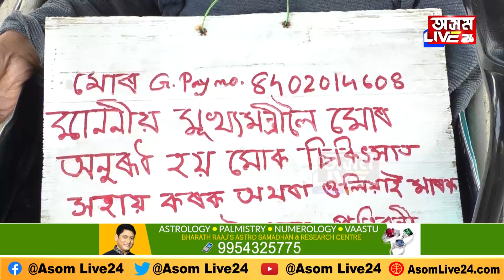মুখ্যমন্ত্ৰীয়ে চিকিৎসাৰ বাবে সহায় কৰক নহ’লে গুলীয়াই মাৰক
মুখ্যমন্ত্ৰীৰ বাসভৱনৰ বাহিৰত বিশেষভাৱে সক্ষম টিংটঙৰ প্ৰতিবাদ